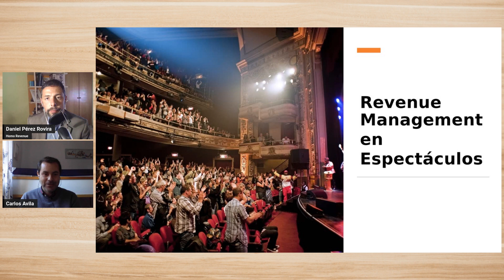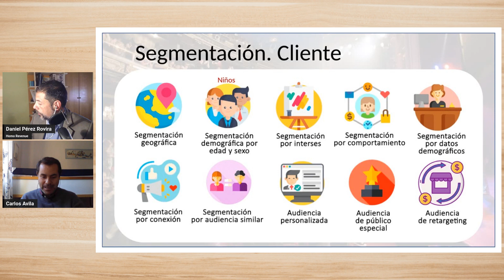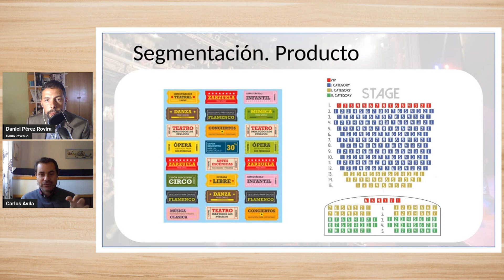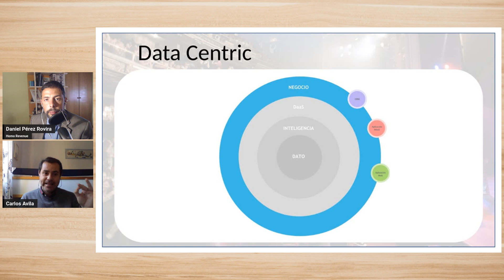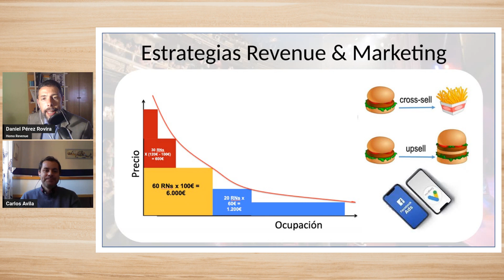💥Revenue Management en Eventos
Esta semana queremos hablaros de Revenue Management pero aplicado al sector de los eventos. Para ello me acompaña mi querido Carlos Ávila con quién he tenido la suerte de formar equipo, junto a Marta Adánez y Álvaro Polo, de un proyecto centrado en el mundo del espectáculo y en dónde hemos aplicado inteligencia de negocio procedente del sector hotelero.

Aquí te dejamos los enlaces para que puedas seguir a RevenueKnowmads Agency y Carlos Ávila en sus principales redes:

Hay 5 pilares fundamentales que no debemos perder de vista (además de las métricas básicas como tiempo, espacio y ocupación) y que Carlos nos repite, como si fuera el estribillo de una canción, para que los tengamos en nuestro radar:

1.- Segmentación de producto y por tipo de cliente (buyer persona).

2.- Obtención y análisis del dato (utilización de herramientas tipo BI que permitan la recopilación de toda la información, procedente de diferentes fuentes, y puedan mostrarla en dashboards dinámicos que proyecten la evolución de los principales KPIs.

3.- Estrategia de Revenue Management: Aquí confluyen una parte estratégica (plan diseñado para alcanzar unos objetivos específicos) y táctica (los pasos que seguiremos para alcanzar esos objetivos) con el claro objetivo de maximizar los ingresos y mejorar la rentabilidad.

4.- Aplicar técnicas de Upselling y Cross-selling: En la fase de venta ofreciendo entradas VIP con upgrades que permiten el acceso a la zona del backstage para conocer a los artistas y hacerse fotos. En cuanto a cross-selling, tenemos toda la parte de servicios de restauración y merchandising que suponen unos ingresos adicionales muy interesantes.

5.- Comunicación: Una premisa fundamental es que todos los departamentos implicados (Marketing, Revenue Management y Operaciones) mantengan una comunicación fluida y generen sinergias de trabajo colaborativo porque nuestro éxito dependerá, en buena medida, de que trabajen bien organizados y de forma coordinada.

Ayúdanos a que este episodio sea un ÉXITO, compártelo con aquellos que creas puede interesarles y déjanos tus comentarios. Será un placer leerlos y compartir experiencias y conocimiento.

¿Quieres más?

👉 Si además quieres seguir mi día a día como emprendedor te animo a visitar mi otro canal

👉 Y si quieres seguir aprendiendo con nosotros, aquí te dejamos acceso a Se trata del primer MBA en negocios de alojamiento turístico y sus cursos son 100% bonificables y pueden salirte, totalmente, GRATIS.